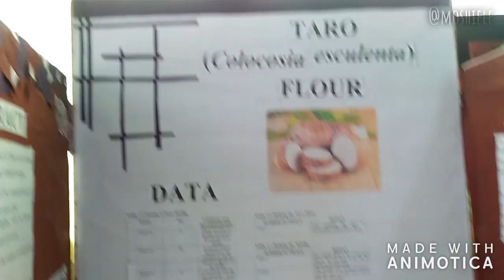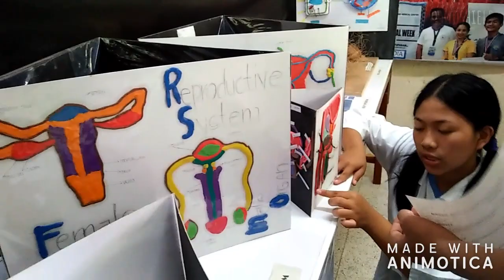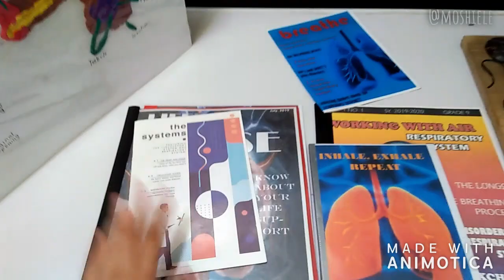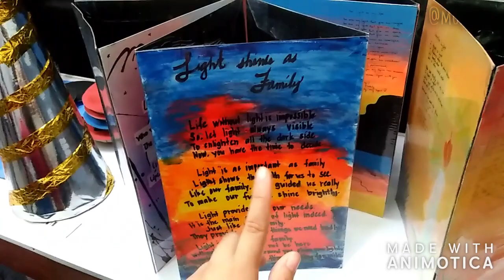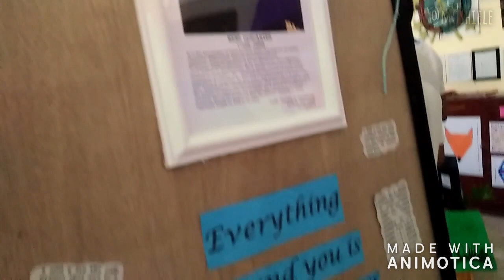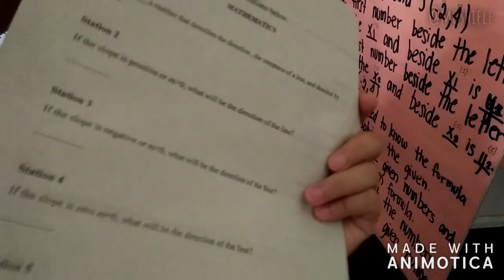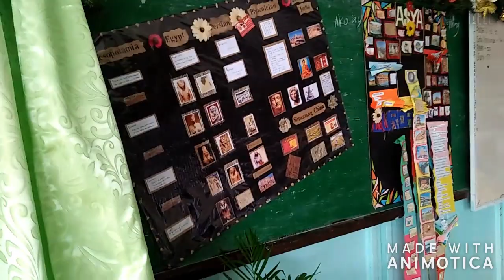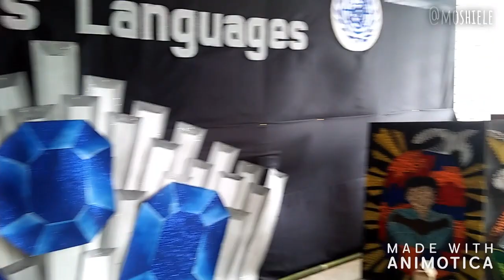Holiday Vlog #1 - BJC Exhibit - Part 2